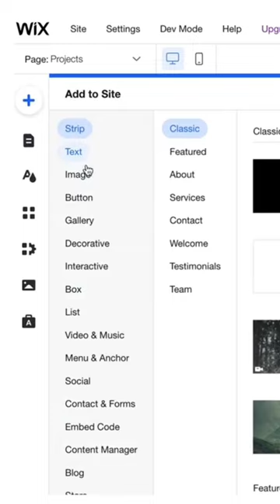From our 📷 lens to your homepage 🙌